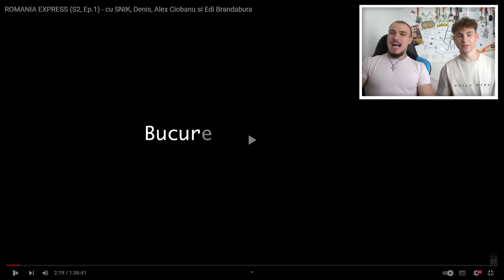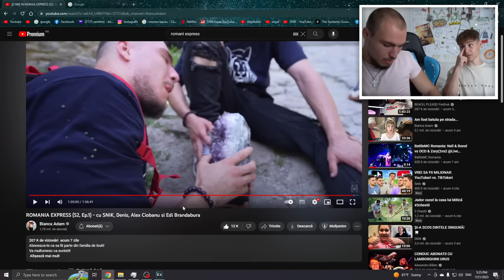Reacționăm la noi în ROMÂNIA EXPRESS! 🇷🇴